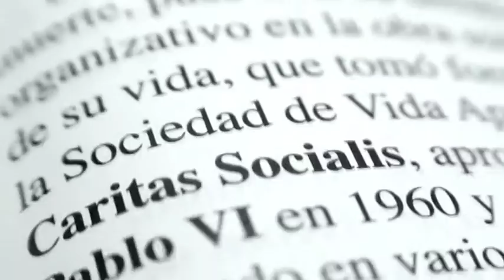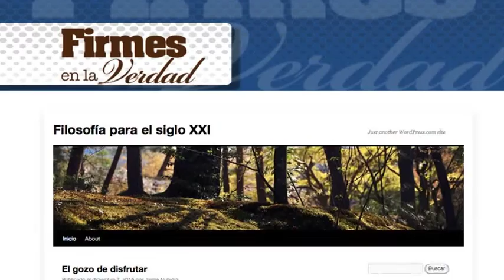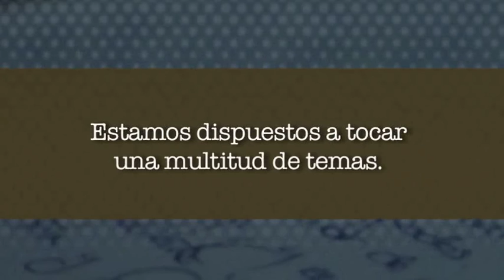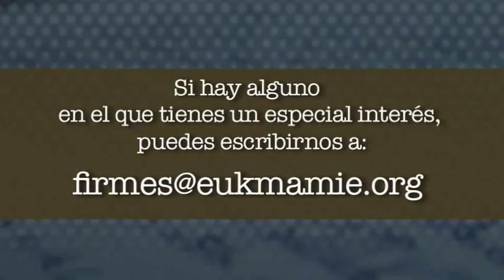Jaime Nubiola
Jaime Nubiola, catedrático de Filosofía que ejerce como profesor, constata que el mundo está dejando de pensar, triste realidad de nuestros tiempos. Por eso se preocupa de dar una buena formación a los jóvenes a los que enseña. Dice que el futuro dependerá de lo que hace nuestra gente joven hoy, para bien o para mal.
En este programa, comprenderemos la importancia de pensar y las malas consecuencias que sufrimos cuando actuamos sin hacerlo. Descubrirás también cómo la Filosofía repercute en todos los ámbitos de la vida humana.